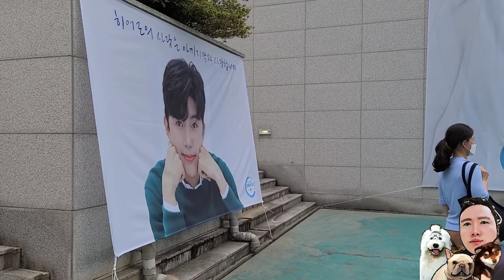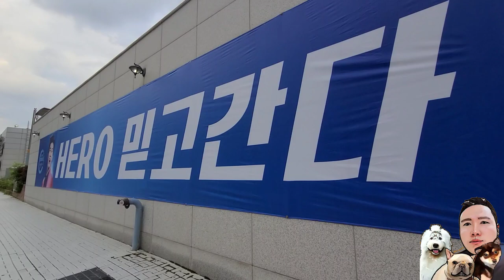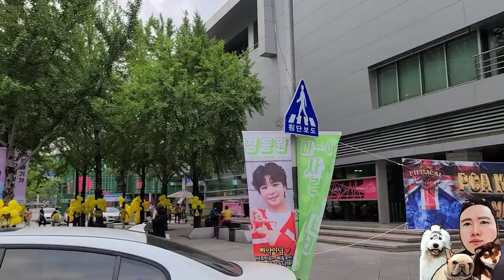미스터트롯 대구 콘서트 임영웅, 이찬원, 정동원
1️⃣ 정기회원후원(계좌)

2️⃣ 정기회원후원(카드)